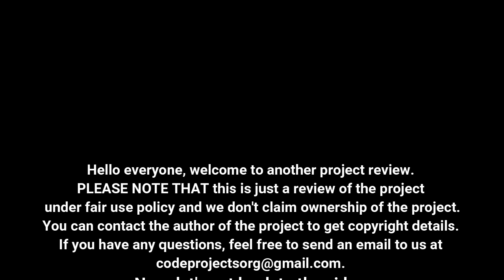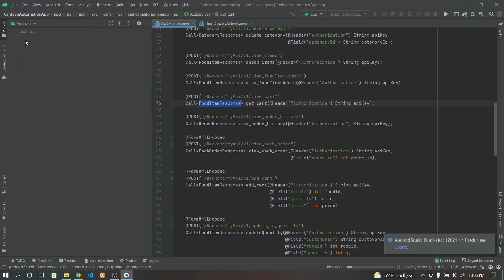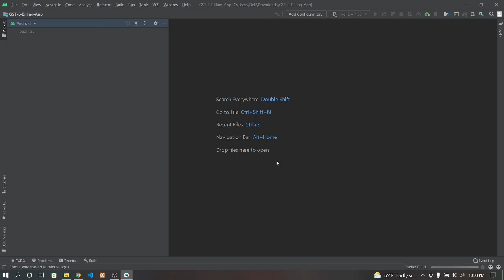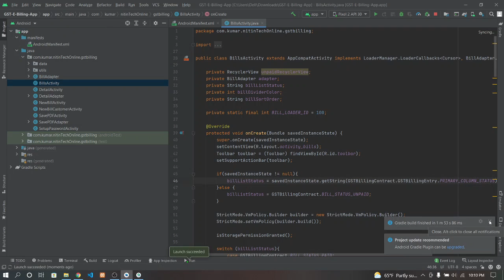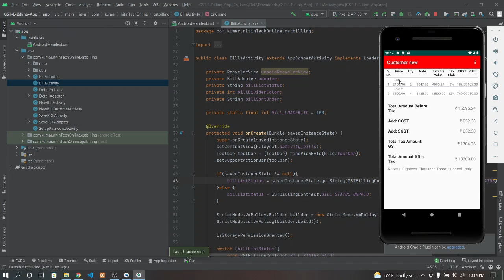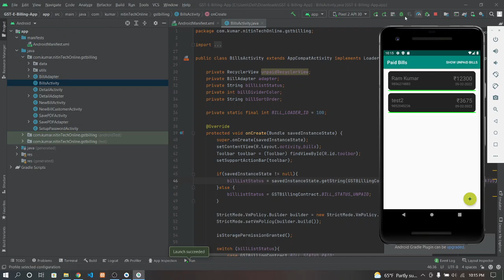GST Billing App In Android With Source Code | Source Code & Projects